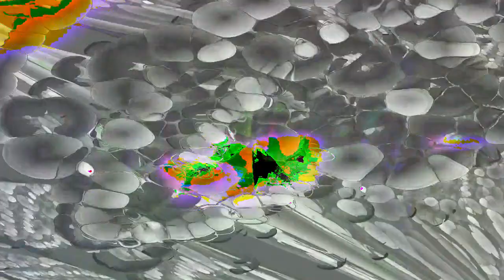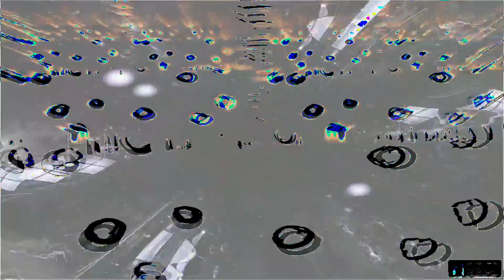[EPILEPSY WARNING] Movie 24 02 23 10h23m33s